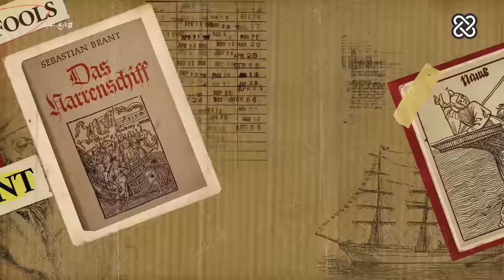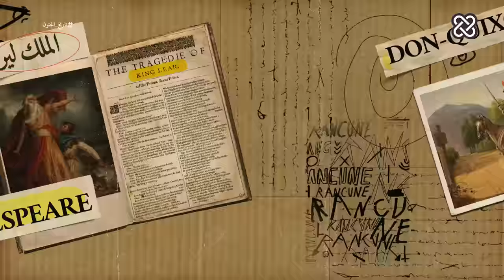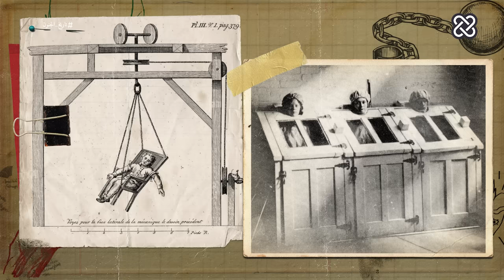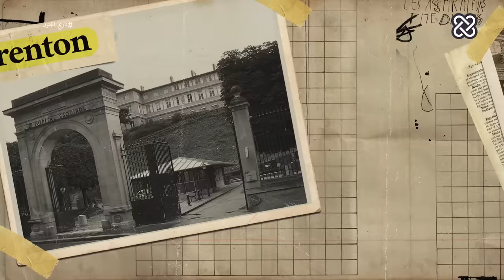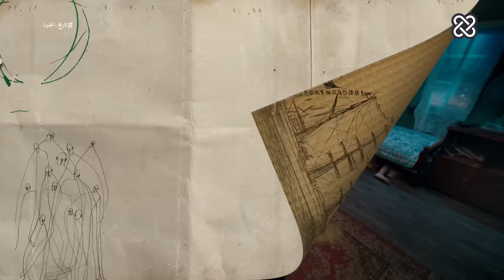تاريخ الجنون | الدحيح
شاهدوا حلقات الدحيح أولاً على منصات ستارز بلاي  @STARZPLAY-SVOD  وبإمكانكم مشاهدتها تلفزيونياً عبر قناة المشهد الفضائية  @almashhadmedia

كيف تطور تاريخ النظر للجنون وأساليب معالجته عبر الزمن من العصور القديمة إلى بداية القرن الحادي والعشرين، من الاعتقاد أن الجنون مس شيطاني وتلبس أرواح شريرة و استخدام طرق علاج قاسية في المصحات ونبذ المجنون إلى ولادة التحليل النفسي وكيف اتسع مفهوم المرض العقلي والنفسي وتغيرت طرق التعامل مع المريض وظهور طرق علاج إنسانية ومنطقية كالأدوية التي نستخدمها اليوم، حتى اشتمل تعريفه على جوانب عديدة منها المواضيع

اﻟﻣﺻﺎدر
تاريخ الجنون في العصر الكلاسيكي

What is a lobotomy? Uses, history, and more
.obotomy%20is%20a%20type,other%20parts%20of%20the%20brain
Burton’s Anatomy of Melancholy, 1628
t=The%20huge%20and%20encyclopaedic%20Anatomy,might%20now%20be%2
.0called%20depression
THE DARK HISTORY OF WILLOWBROOK STATE SCHOOL
How 'One Flew Over the Cuckoo's Nest' changed psychiatry
One-Flew-Over-the-Cuckoos-Nest-changed-psychiatry.html#:~:text=Ken%20Ke
.sey's%201962%20book%2C%20and,mental%20health%20care
history of insanity and the evolution of the peer recovery
ory%20of%20Insanity%20and%20the%20Evolution%20of%20the%20Peer%20R
ecovery%20Movement.pdf

%20France%20Philippe%20Pinel%20instituted,%2C%20walks%2C%20and%20
.pleasant%20conversation
Bedlam Asylum-Bethlehem Hospital - From Abyss of Madness to Modern
From sanctuary to snake pit: the rise and fall of asylums
22shell%20shock%22%20was,obvious%20cause%20could%20be%20identified
Mental torture: China is locking up critics in psychiatric facilities
sychiatric-facilities

 لماذا كان أجدادنا يثقبون رؤوسهم؟